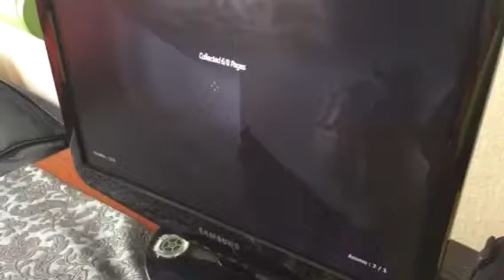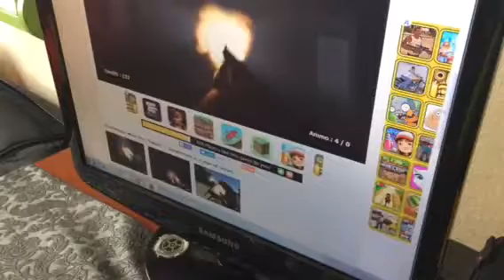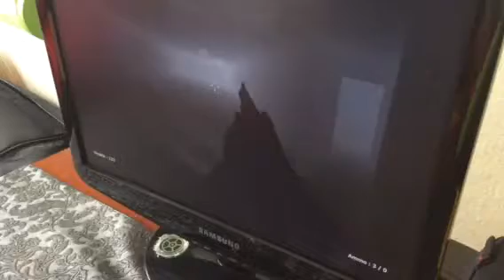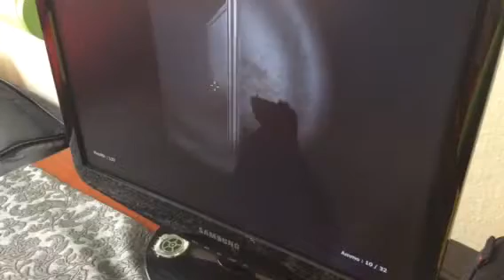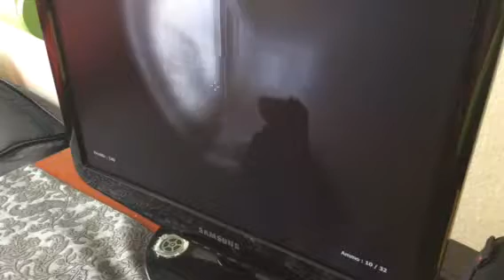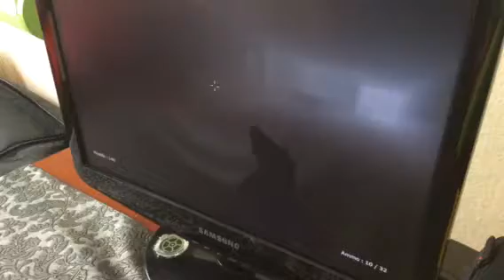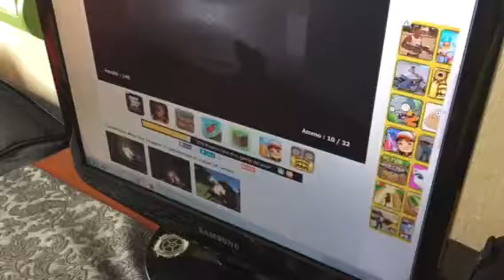Slenderman must die Chapter 1 4. Bölüm 6. Sayfa